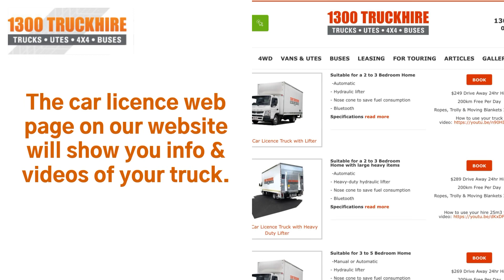Introduction to Car Licence Truck Hire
This is a quick video to show how the process works when you hire a car licence truck from 1300 Truckhire in Cairns.

- Please complete the pre-check in email to confirm your reservation.

- Our car licence web page on the website will show you all information, specs and a video of how to use the car licence trucks check out

- At your time of collection please come into the office and let us know your here, your truck will be brought around for you and you will be given a demonstration on how it works.

- On check out and in of the vehicle photos will be taken to mark any damage, fuel and kilometres.

- For an after- hours return please place the keys in the key drop box to the rear of our building. Please park the truck around the back along the creek or out the front of the office. DO NOT park in front of the blue sheds or in a way that would stop other vehicles entry/leaving (fees will apply). Please ensure you remove all of your personal belongings out of the vehicle before you put the keys in the box. Our cameras will check in your vehicle as you drive into the depot.

- To ensure bond return, empty the truck, remove rubbish and any dog hair. Fill the truck up with fuel and return any equipment provided with your hire.

We are sure there won’t be any problems, none of our trucks are over 5 years old and are continually taken care of and serviced.

We wish you all the best with your move!

Thank you for choosing 1300 Truck Hire Cairns, we look forward to being of service to you.